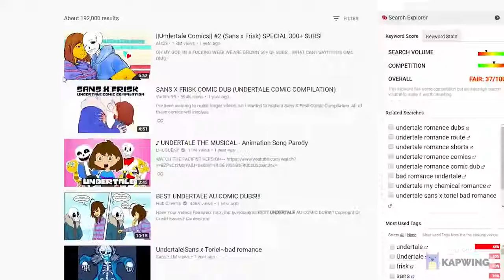i show my TRUE ADDICTION (not clickbait) (real)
Video Edited By Scratch-aGunner
This channel is not intended for children.

HERE ARE THE PLACES YOU AND YUB CAN BE FRIENDS:
Snapchat! YuBplays